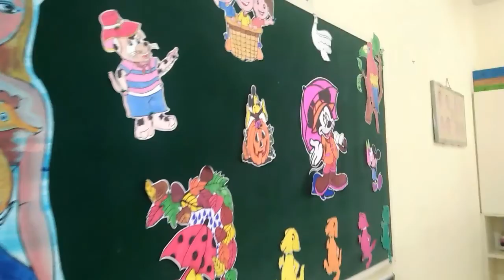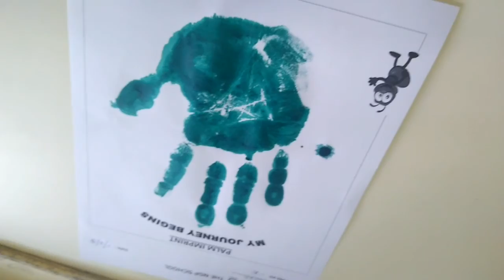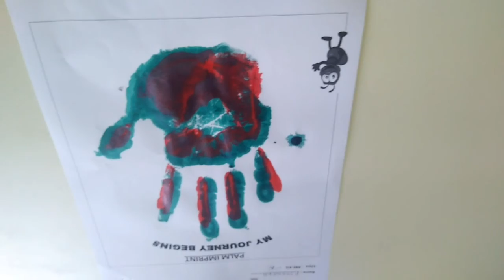ஜூன்8 அன்று,,,காலை 8.30 முதல் -மதியம் 12.30 வரை.